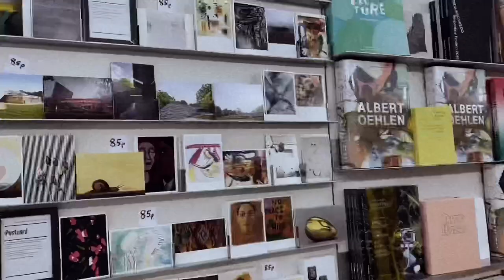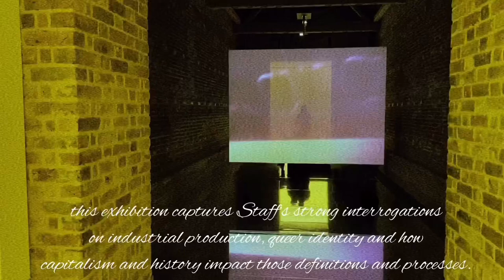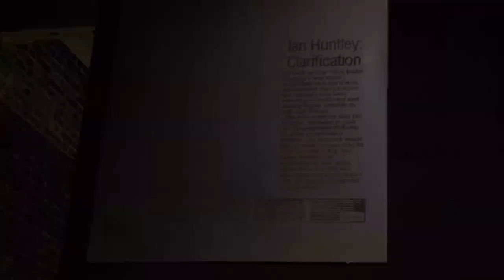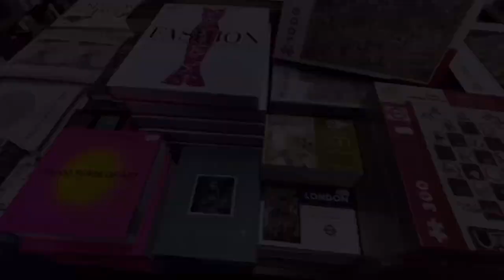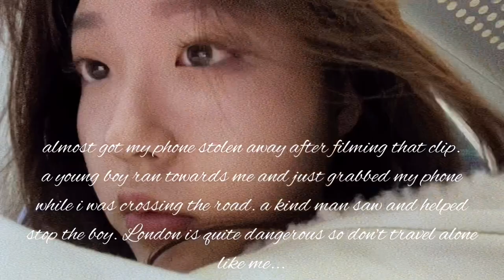A day spent in London | Visiting gallery, food and some shopping:)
hello I’m Vicky, born in Hong Kong and now studying A level (year 13) in the UK.
I like art, photography and fashion:)) uploading here to keep a record of my life so I could look back later on.

Songs used in the video:
1.Lana Del Rey. “Beautiful people beautiful problems (feat. Stevie Nicks)”. Lust for Life, released in July 21, 2017, songwriters include Lana Del Rey, Stevie Nicks, Rick Nowels, Justin Parker. Produced by Nowels, Del Rey, Parker, Kieron Menzies and Dean Reid. Studio includes Electric Lady Studios ( New York) and Unknown (LA). Label: Interscope, Polydor.
2. Lana Del Rey. “Tomorrow Never Came”. Lust For Life, released in July 21,2017. Songwriters include Elizabeth Grant, Sean Ono Lennon and Rick Nowels. Produced by Grant, Lennon, Nowels and Del Rey. Label: Interscope, Polydor.